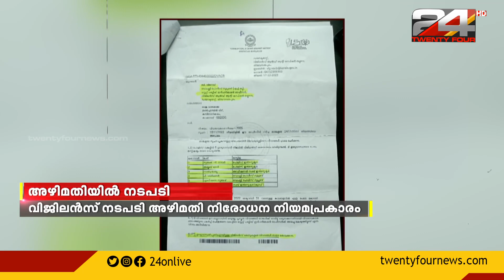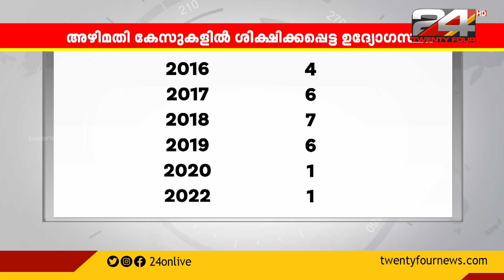112 സർക്കാർ ഉദ്യോഗസ്ഥർക്ക് എതിരെ അഴിമതി നിരോധന നിയമപ്രകാരം വിജിലൻസ് നടപടി സ്വീകരിച്ചതായി രേഖകൾ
സംസ്ഥാനത്ത് കഴിഞ്ഞ 6 വർഷത്തിനിടയിൽ 112 സർക്കാർ ഉദ്യോഗസ്ഥർക്ക് എതിരെ അഴിമതി നിരോധന നിയമപ്രകാരം വിജിലൻസ് നടപടി സ്വീകരിച്ചതായി രേഖകൾ